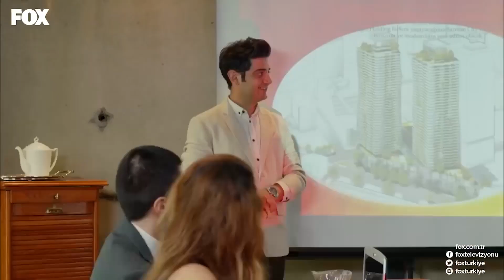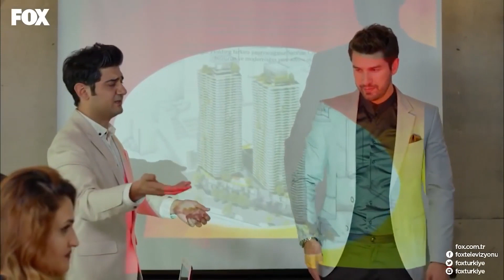Gerekirse Nazını Da Çekeriz - No: 309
Lale, Onur'a naz yapıyor. ÇOK AŞIKSIN BANA

KÜNYE
YAPIM: GOLD FİLM
YAPIMCI: ŞENAY ABACI TURGUT
YÖNETMEN: HASAN TOLGA PULAT
SENARYO: ASLI ZENGİN- BANU ZENGİN
MÜZİSYEN: VOLKAN AKMEHMET- İNANÇ ŞANVER
JENERİK ŞARKISI: BURAY
UYGULAYICI YAPIMCI: AYNUR BAŞGÖK
TÜR: ROMANTİK KOMEDİ